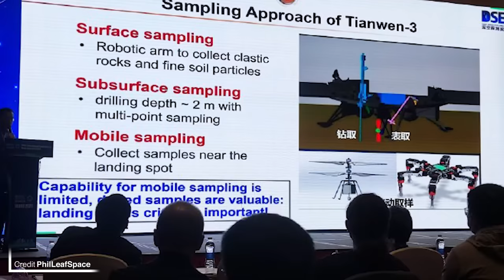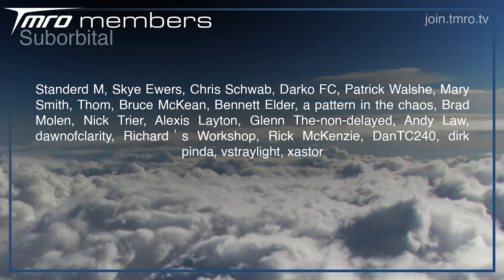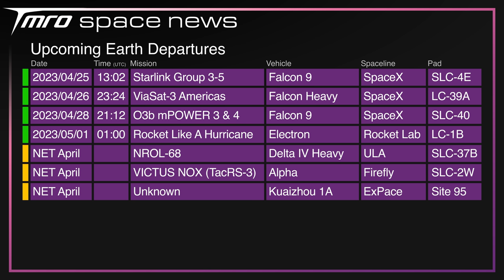Everything You Missed Because of Starship // Space News from TMRO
Thursday saw the world's most powerful rocket _ever_ take to the skies. Some news other than that also happened though, which is what Ryan will be taking you through in this TMRO Space News. The industry is bigger than just SpaceX, you know!

Thumbnail Image Credit: Jack Beyer/NSF

🚀 neurostream

🚀 Terrance Shepherd
🚀 Mac Malkawi
🚀 Rick V
🚀 DadDog0305
🚀 Jim Z
🚀 Alejandro Alcantarilla
🚀 John Bensted
🚀 Alex Shimp
🚀 Jessica Lake
🚀 Photon Empress
🚀 Kylie Williams

00:00 // Intro
00:15 // SpaceX Update

01:53 // Axiom’s Sending a Swede

02:55 // Virgin Orbit are preparing for launch

04:16 // Astra’s won another contract

04:49 // China’s inspired by Ingenuity

05:56 // Thank you TMRO Citizens

06:26 // Space Traffic

07:56 // Upcoming Launches

08:41 // Coming up on TMRO
08:50 // Thank you for watching and Goodbye!